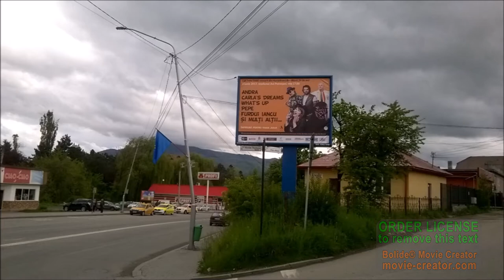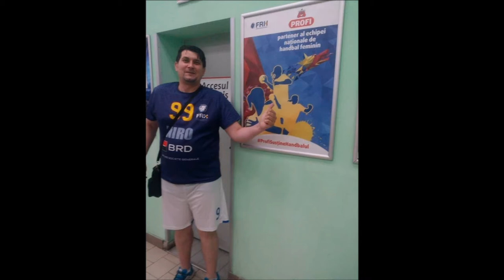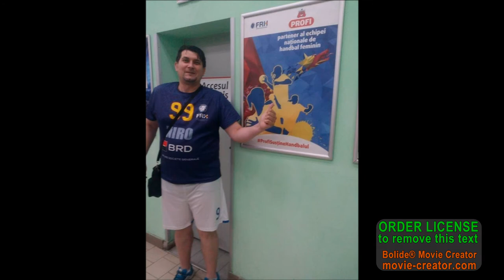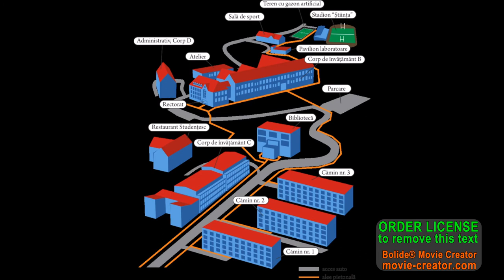AUDIO INTERVIU Strategie pentru promovarea internațională a Văii Jiului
Afaceri creative@ Primul AUDIO INTERVIU pentru promovarea internațională a Văii Jiului și a ”Proiectului strategic integrat handbal & turism pentru dezvoltarea durabilă a comunității din Valea Jiului”,
Primul ANUNȚ IMPORTANT pe care îl facem pentru promovarea integrată a Turismului din Valea Jiului prin handbal! Ascultă aici emisiunea transmisă în toată Europa vineri seara de la 19.30 la Radio Pro Diaspora.